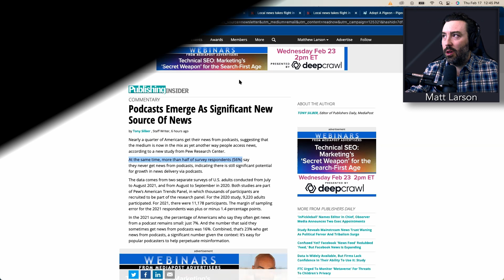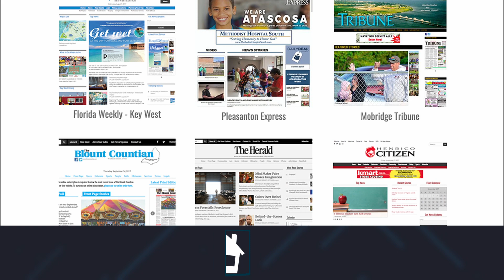A quarter of all Americans now get their news from podcasts | Today in News Tech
Today we’re highlighting a piece by Tony Silber, Editor of Publishers Daily, MediaPost, titled "Podcasts Emerge As Significant New Source Of News," about the increasing share of the American news audience turning to podcasts for information.